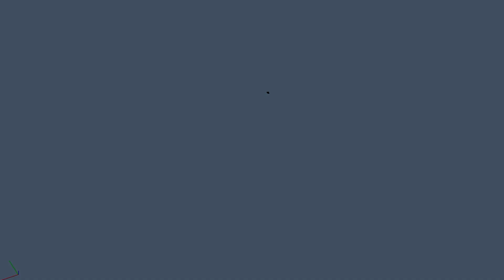TANKI ONLINE ROCKET TANK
Just launching a mammoth to the sky :)
Music 1:  kraddy android porn
Music 2:  Strength Of A Thousand Men Dubstep (Remix)-Extreme Music/2 Steps from Hell - Nick Phoenix / Thomas Bergersen